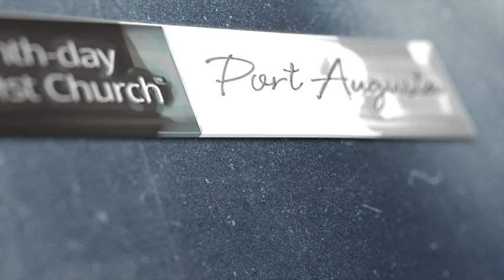A brood of vipers waiting for Jesus? Luke 3:7-14 - 20210631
John preaches a hard-hitting fire-and-brimstone sermon that seems to touch his listeners at the exact spot in their lives they needed. They're all waiting for the Messiah to come. Could it be he's speaking to us all these years later?

Was an interesting experience recording this one. Recording on my phone this time, it kept stopping recording at several junctures, and the lighting was inconsistent... 0_o ...I think perhaps I need to spend a little more time getting to know my technology...